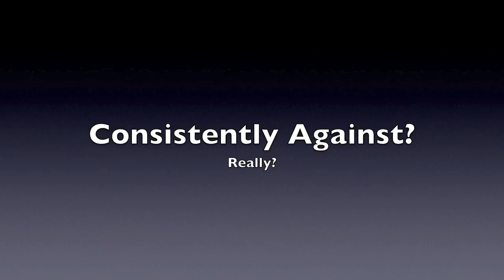Steve Gottwalt Lies About His Voting Record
8.4.10: Representative Steve Gottwalt (R) of St. Cloud lies to the camera about his record on Green Acres legislation. In fact, Gottwalt has voted FOR each of the changes made to the program.